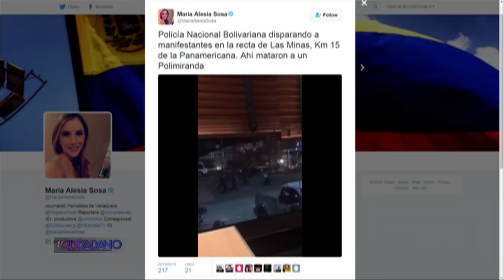El Ciudadano - Octubre 26, 2016 - Parte 5 - La Guinda